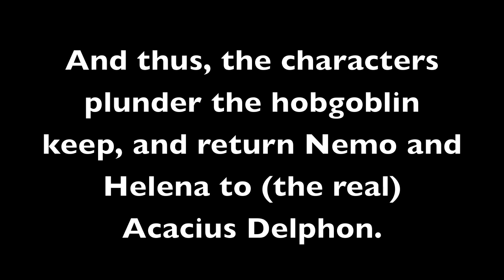D&D Gameplay - #9 In the Hands of My Enemy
Sierra: Oota, half-orc monk
Brice: Arania, hammadryad cleric/invoker
Rob: Frostmire, shifter paladin
Kevin: Klause, changeling assassin (yes, Klause from Golden Wishes, Shadowed Dreams)